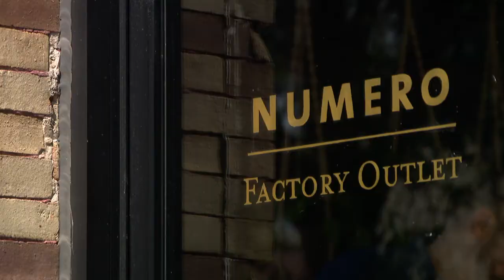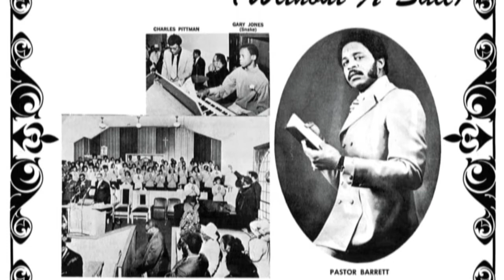Chicago Record Label Revitalizes Forgotten Past Artists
Older artists whose music was overlooked are getting a second chance at stardom through the efforts of a local record label.